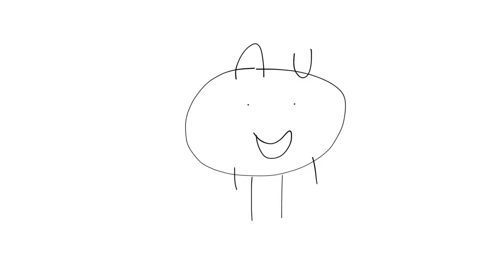NJROTC Color Guard at Chuck E. Cheese’s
NJROTC Cadets do the Color Guard at Chuck E. Cheese’s at Sports Arena in San Diego

Alright everyone, Chuck E. Cheese will be here very shortly, we asked that you please rise and remove all of your caps, we have Navy JROTC, Carrying the American Flag is Cadet Seamen Benjamin Bembo, Carrying the Navy Flag is Cadet Petty Officer 3rd Class Kai Shibuya, Carrying the Organizational Flag is Cadet Chief Petty Officer Ted Naing, Rifle Carriers are Cadet Petty Officer 1st Class Seth Beames, and Cadet Petty Officer 3rd Class, Nathan Nisperos, Please remain standing until the Color Guard is left the court, Thank You.

CHUCK E. CHEESE AT SPORTS ARENA, SEPTEMBER 8, 2019 AT SAN DIEGO

RR: Nisperos
AF: Bembo
Navy: Shibuya
ORG: Naing
LR: Beames

Chuck E. Cheese’s at Sports Arena Drive

Junior turns off the Birthday Show at Chuck E Cheese’s and Gets Grounded